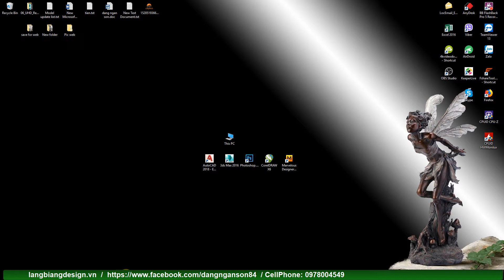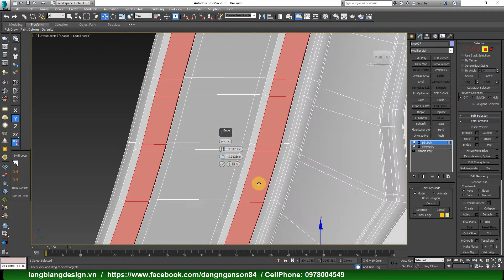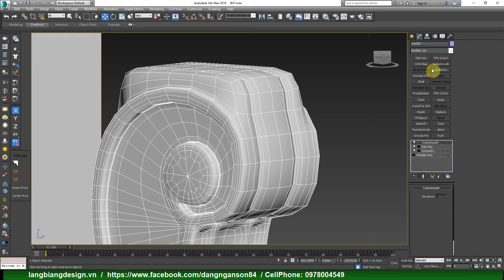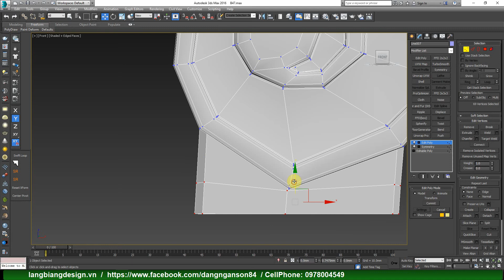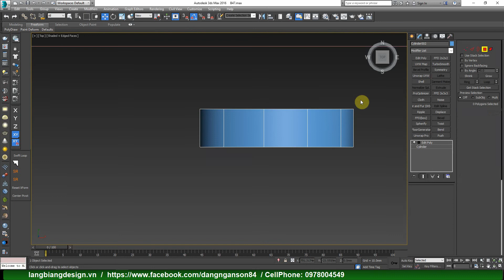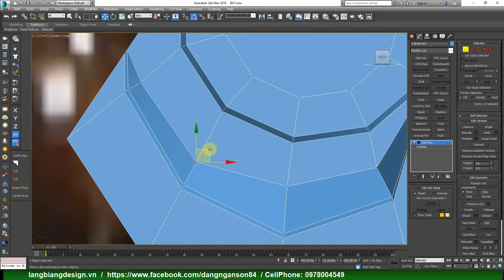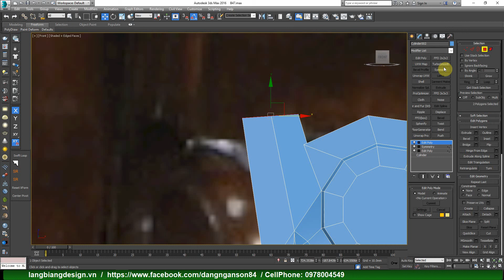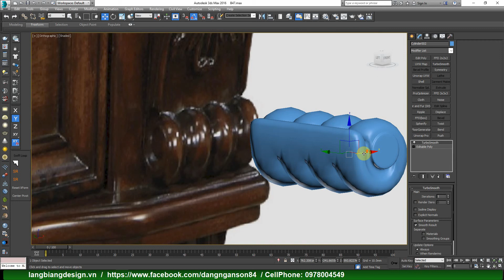♛ HỌC DỰNG HÌNH 3DSMAX NÂNG CAO | Bài 47: Vẽ bàn classic trong 3dsmax